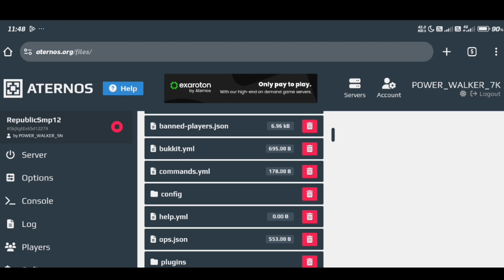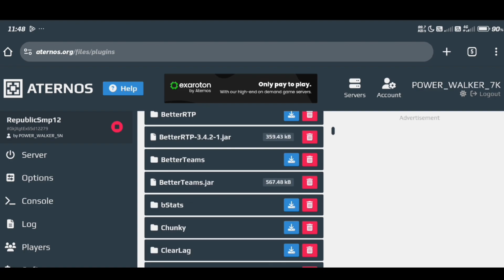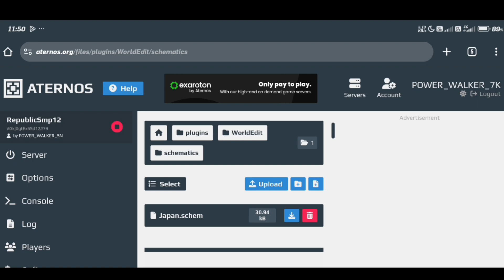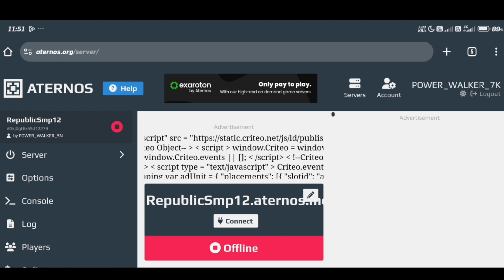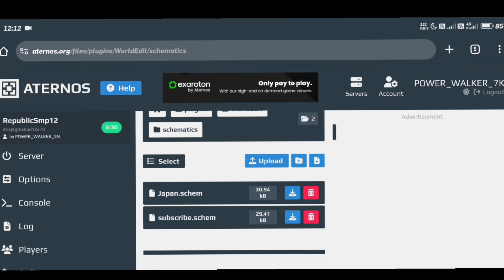How To Copy and Paste Any Builds in Minecraft Server With World Edit Plugin full tutorial (Hindi)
How To Use World Edit Plugin

 how to use schematics in minecraft
how to download litematica
how to download litematica 1.19.2
how to install litematica
how to use litematica
litematica tutorial in hindi
how to use litematica in hindi
how to download schematics for minecraft
minecraft schematica
minecraft litematica
how to paste schematics with litematica
how to paste schematics in minecraft
how to download & install litematica
how to download & install schematics
Minecraft Minecraft Landscap
World Edit basics
World Edit Tutorial world edit tutorials
how to make mountain using world edit
how to make mountains in
make mountains with world edit
world edit minecraft worldedit make
mountains with worldedit
worldedit tutorial world edit
worldedit tutorial 1.19
world edit 1.19
world edit commands
minecraft world edit
minecraft worldedit 1.19
world edit for 1.19
minecraft mountains
minecraft mountain